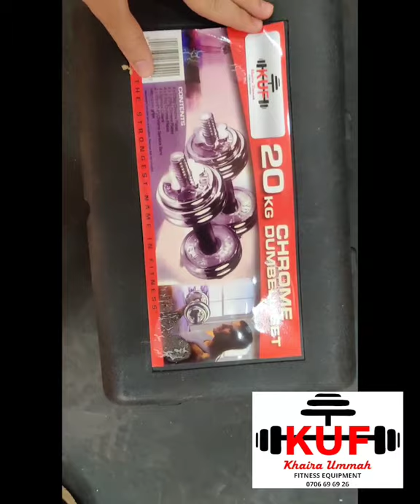20kg dumbbels set with barbell connector